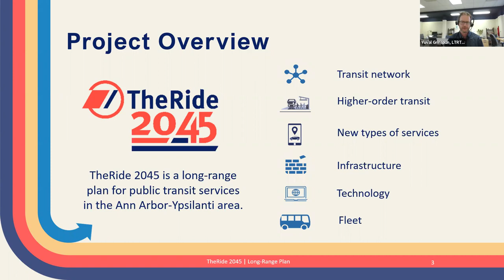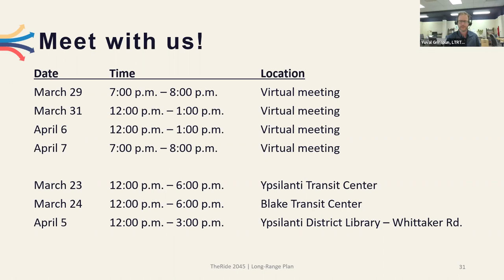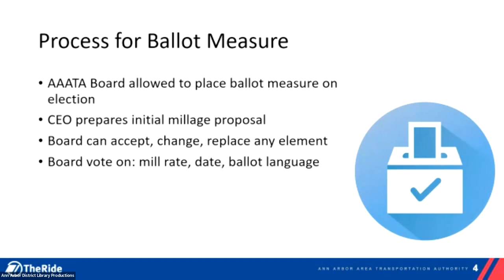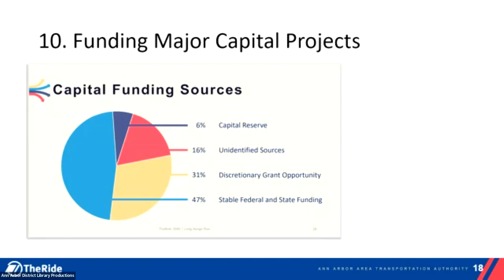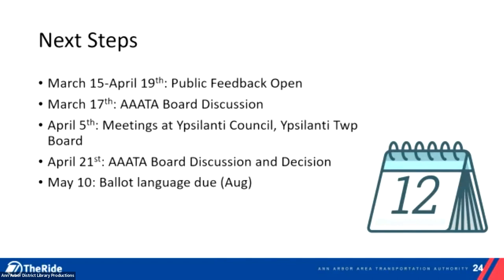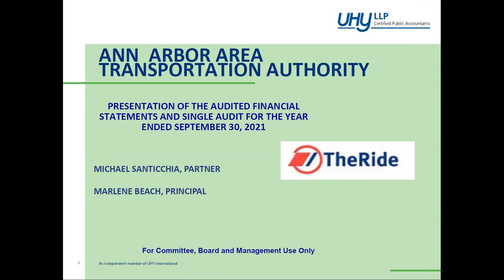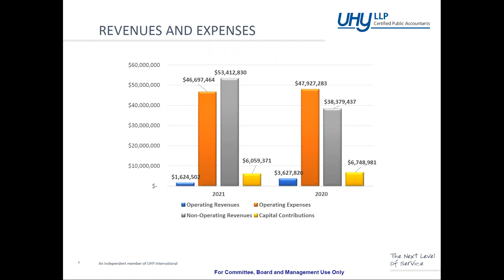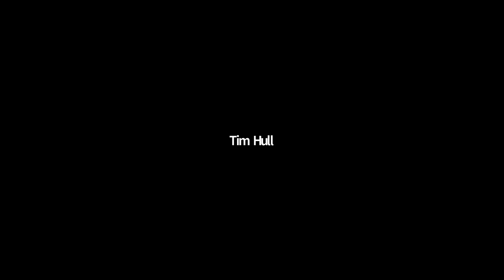March 17, 2022 TheRide Board of Directors Meeting